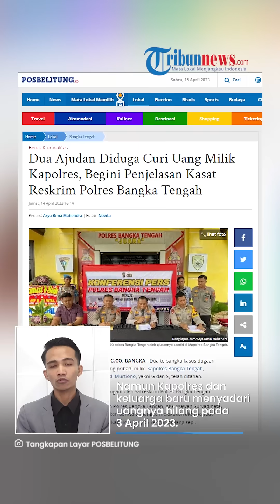Saat Ajudan Kapolres 'Pesta' Uang Rp 850 Juta Hasil Curian, Dibagikan kepada Para Pekerja Rumah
TRIBUN-VIDEO.COM - Polisi menangkap dua ajudan Kapolres Bangka Tengah AKBP Dwi Budi Murtiono terkait pencurian.

Kedua pelaku nekat mencuri uang Rp 850 juta di rumah dinas atasannya sendiri.

Padahal uang tersebut sedianya akan digunakan untuk biaya operasi keponakan kapolres.

Kasat Reskrim Polres Bangka Tengah, AKP Wawan Suryadinata mengatakan kedua pelaku berinsial G dan S.

Masing-masing pelaku beraksi saat Kapolres dan istrinya sedang berkegiatan di luar rumah.

Aksi pencurian ini sebenarnya sudah terjadi pada bulan Maret lalu.

Namun Kapolres dan keluarga baru menyadari uangnya hilang pada 3 April 2023.

Dalam aksinya, tersangka G mengambil uang Rp 370 juta sementara S mengambil uang Rp 480 juta.

Wawan menyebut, uang sebanyak itu digunakan tersangka untuk memenuhi gaya hidup yang tinggi.

Namun, mereka juga membagikan uang itu kepada sejumlah orang lainnya di lingkungan rumah.

"Ada inisial D, A, D dan C yang mendapatkan bagian yang diberikan oleh S," kata Wawan, dikutip dari PosBelitung.co, Jumat (14/4).

Akibat perbuatan itu, kedua tersangka dijerat Pasal 362 KUHP dengan ancaman pidana lima tahun penjara.

Sementara itu, AKBP Budi menjelaskan bahwa uang Rp 850 juta itu berasal dari hasil meminjam keluarga.

Ia sengaja menyimpan dalam bentuk tunai untuk mempermudah pembayaran biaya operasi keponakannya.

"Uang yang kami simpan adalah uang akan kami pergunakan untuk keponakan kami melaksanakan operasi," ucap Budi.

(Tribun-Video.com)

Artikel ini telah tayang di PosBelitung.co dengan judul Dua Ajudan Diduga Curi Uang Milik Kapolres, Begini Penjelasan Kasat Reskrim Polres Bangka Tengah,
Penulis: Arya Bima Mahendra | Editor: Novita